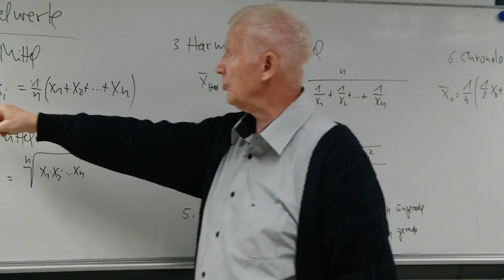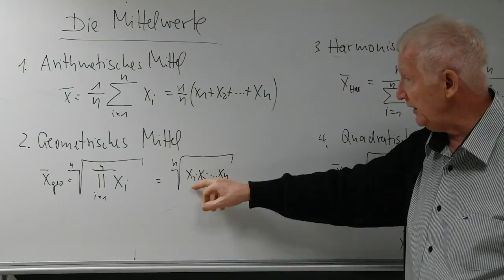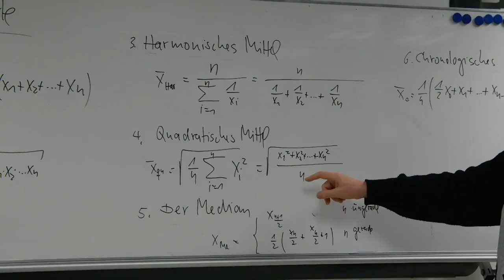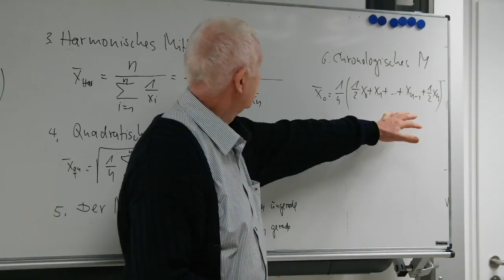Darstellung von Mittelwerten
Mein neuer Film Darstellung von Mittelwerten.
Es werden die Formeln gegeben.